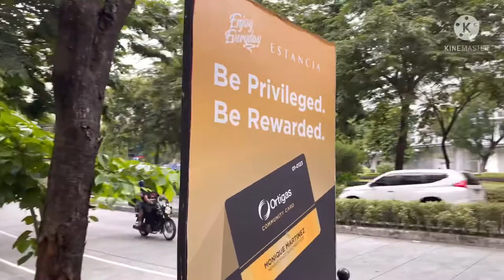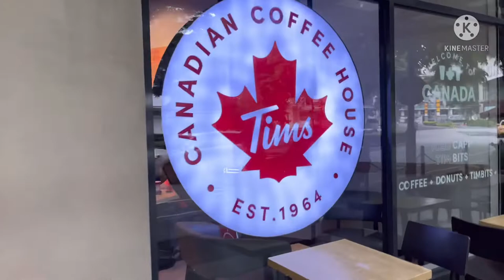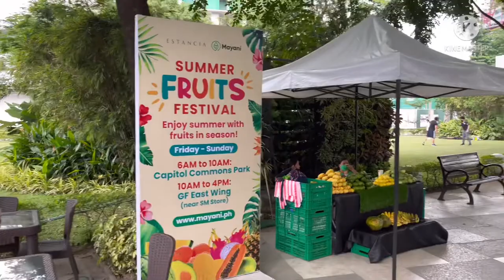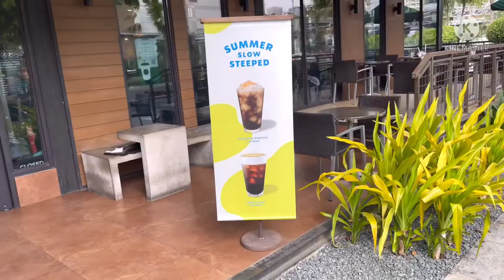Capitol Commons-Estancia Mall Tour, Pasig City